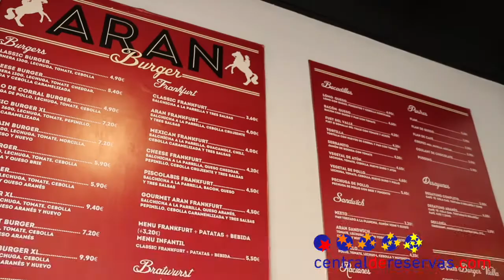Aparthotel Nou Vielha - Viella